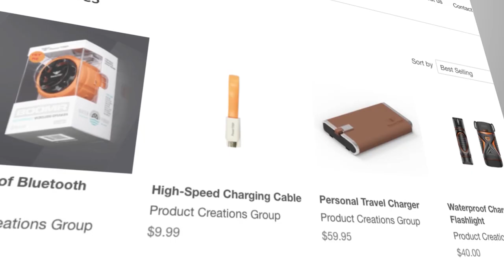Founder Story: F13 Works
With around 1.66 billion consumers worldwide choosing to shop online as opposed to in-store, F13 Works in Columbus is helping shape the future of ecommerce. For most product suppliers, online markets outside of Amazon and eBay represent an untapped customer base. The F13 Works software acts as a middleman between brands and retailers by connecting the two platforms. It brings awareness to their networks and provides automated services like processing, billing and shipping. F13 Works is supported by Rev1 Ventures, an Ohio Third Frontier partner in Columbus.